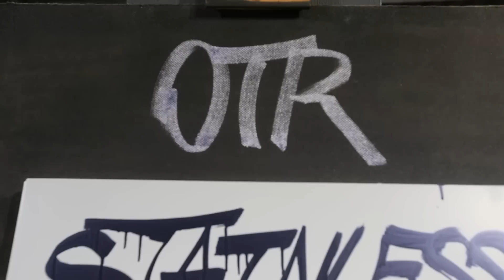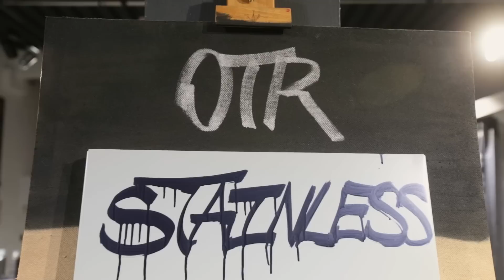Уникальный маркер On The Run 069 | Graffitimarket.ru